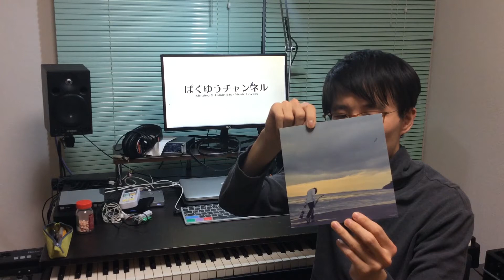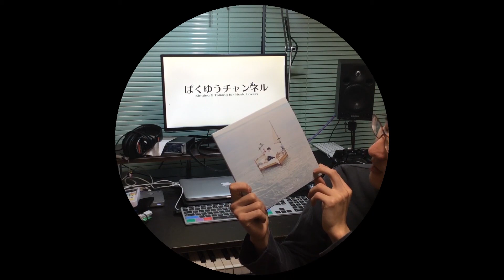【こちトラ自腹じゃ #27】Noah's Ark / ぼくのりりっくのぼうよみ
毎週水曜は『こちトラ自腹じゃ』。
ぱくゆうが自腹で新譜を購入し、５段階評価で星を付けます。

今週の自腹CDは ぼくのりりっくのぼうよみ の『Noah's Ark』。
評価はいかに！？

[Amazon Music]